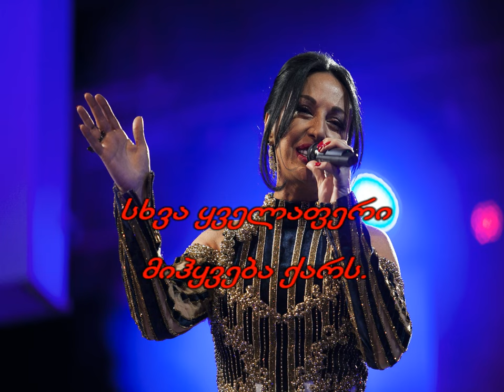ლელა წურწუმია&რუსა მორჩილაძე-შემოდგომის სურნელი,კარაოკე/LelaTsurtsumia&Rusa Morchiladze-Shemodgomis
Album: Sauketeso Simgerebi
Year: 2002
Composer: Rusa Morchiladze
Lyricist: Irina Sanikidze

სიმღერის ტექსტი:

დღეები ქარზე სწრაფად
მიდიან, და უვე შემოდგომაა
ეს სევდიანი ჩემი ფიქრია,
ღრუბელივით ცა რომ დაფარა
დღეები ქარზე სრაფად მიდიან
მოსულა ფოთოლცვენის დრო
რატომ მტოვებენ, ნეტავ საით მიდიან,
მოგონებები ნისლებს მიჰყვებიან შორს
წლები აღარ იცდიან, ალბად კარგად იციან,

ეს ცხოვრება ლამაზ სიზმარს ჰგავს
ვერ გავატან სიმღერას და შენს
სიყვარულს, სხვა ყველაფერი მიჰყვება თან
მოვიდა შემოდგომის სურნელი,

ფოთლებით დაიფარა გზა
კიდევ ბევრი რამ დამრჩა უთქმელი,
ჩვენი წლები სადღაც მიაქვს ქარს
გავიდა შენს ლოდინში
ცხოვრება, მე სული გადამელია

ნუ დამაბერებ, ისევ შენთვის მამღერე,
შენს მონატრებას ეს გული ვერ მოერია

დროს ვეღარ,ვეღარ ვეწევით შორს მიდიან
დღეები და სიმღერებად რჩებიან რჩებიან

სხვა ყველაფერი მიჰყვება თან